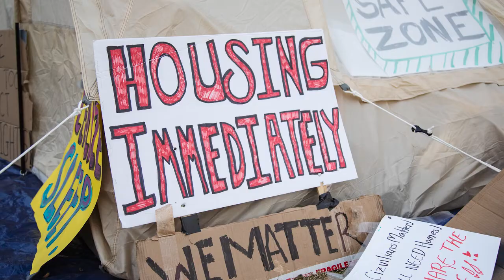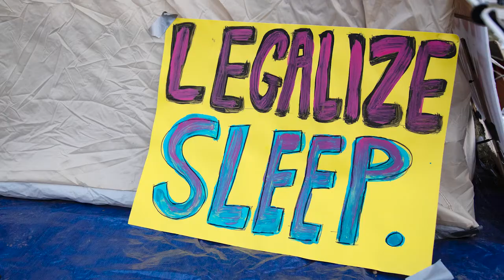'I'm Not Garbage' Homeless Protestors Erect Tents Outside Idaho Capitol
Homeless Idahoans erect a tent camp adjacent to the Idaho State Capitol in protest to draw attention to their plight as housing issues worsen in Boise.